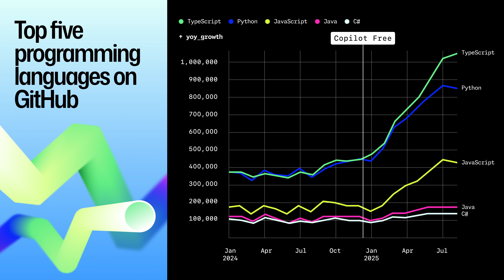Anders Hejlsberg (creator of TypeScript) reacts to the 2025 Octoverse report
Join Anders Hejlsberg, the creator of TypeScript and Technical Fellow at Microsoft, as he reacts to the key findings from the Octoverse 2025 report. Hear his unique perspective on TypeScript's evolution, the role of Go, how AI is changing language creation, and the future of developer workflows.

— CHAPTERS —

00:00 - Introduction: Anders Hejlsberg reacts
00:29 - Why the shift from TypeScript to Go?
01:46 - How open source has evolved
02:50 - Is AI changing how languages are created?
04:33 - How AI has changed the developer workflow